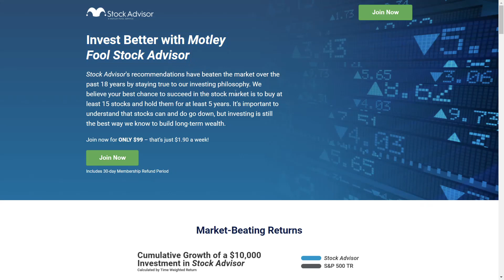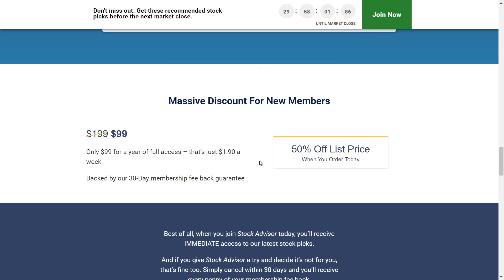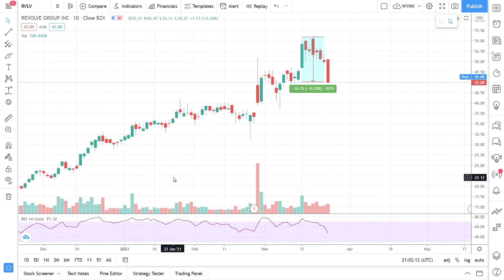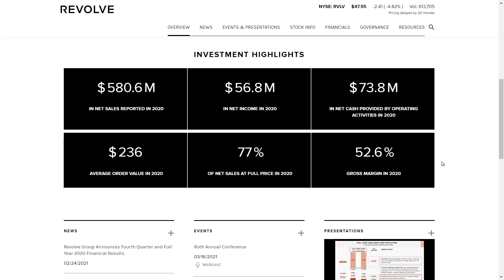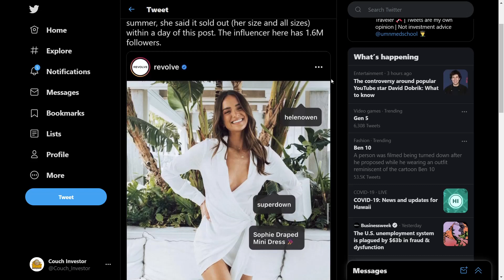EVERYTHING You Need To Know About REVOLVE | Is Revolve Stock A Buy Right Now? | RVLV Stock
In this video, I will be talking about Revolve Group an online clothing company that went public in 2019 and is knocking it out of the park when it comes to gaining popularity and reporting great numbers. The company uses social media influencers all over the world to connect consumers to its products and advertises heavily at music festivals such as its own Revolve festival.

But what makes Revolve so unique is that it uses its own, customized technology platform to automate and map its inventory trends in real-time. Revolve has real-time access to information on how each individual style is performing for the company. They then can alert designers (their own or third-party) when their products are doing well so they can create more and it can stop the production of struggling products.

The Motley Fool Stock Advisor returns are 605% as of 2/18/2021 and measured against the S&P 500 returns of 121% as of 2/18/2021. Past performance is not an indicator of future results. All investing involves a risk of loss. Individual investment results may vary, not all Motley Fool Stock Advisor picks have performed as well.

Timestamps:
00:00 Is RVLV Stock A Buy? | The Best Ecommerce Stock For The Reopening | Motley Fool
1:51 Revolve Stock Analysis | RVLV Stock Analysis | Buy RVLV | Revolve Earnings
3:10 What Makes Revolve The Best Ecommerce Stock
6:10 Why Is RVLV A Great Reopening Stock?
6:51 Conclusion | Is Revolve Stock A Buy?